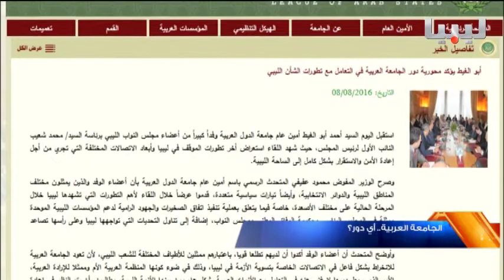برنامج العاشرة يوم 09/08/2016